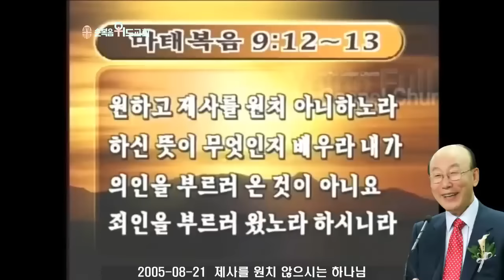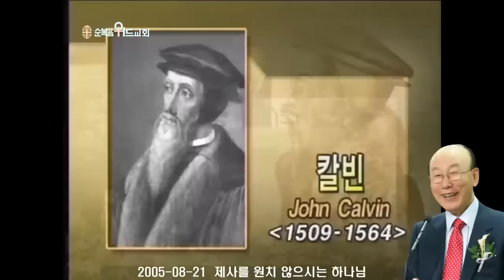조용기 목사님 레전드 설교 - 제사를 원치 않으시는 하나님 ▶ 마 9:12~13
496번째 제자이자 남양주에 세워진 교회입니다.

1. 소외되고 가난한 이웃을 섬기는 교회 입니다.
2. 세상 모든 자들에게 복음을 전하는 교회입니다.
3. 슬플 때나 기쁠때나 함께 하는 교회입니다.
4. 선교와 복음을 위해 헌신하는 교회입니다.

스크립트